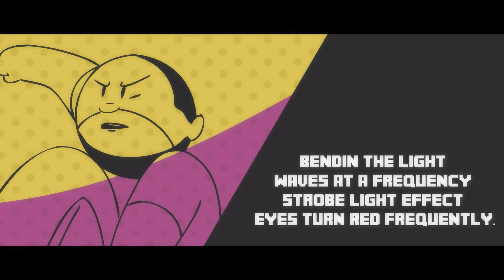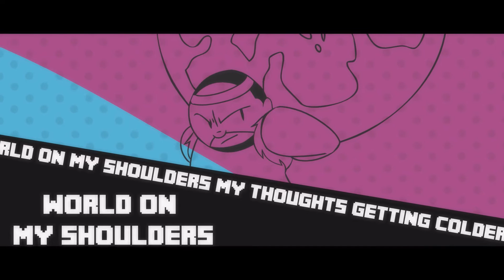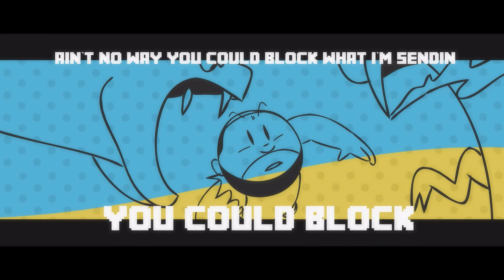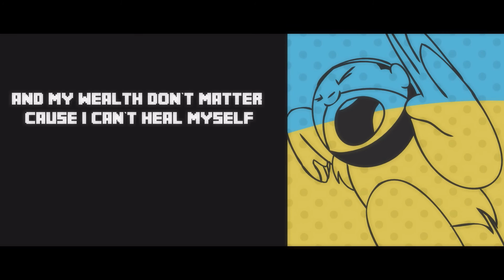Ambush Vin vs. the Fandom Menace - Final Arcade [Official Video]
Thought you FINALLY made it to the end of that nerve-wracking game after you beat the final villain?

Think again...

Just when you think the credits are about to start rolling, the FINAL final boss appears...and you're like, "Oh Sh**!"

That's exactly what happens to me on Final Arcade!

Final Arcade is a gamer inspired, ultra-hyper mashup that includes a thrilling animation and battle between me and The Fandom Menace - the most powerful Super Nemesis in Fandom history,  and a Manga-style lyric video. Neither one of us is willing to lose this epic Sci-Fi Music battle where cheat codes are an option!

Who will win this Battle of the Titans? This is Gamer Rage on another level!

Tidal:
Cancelnation - Guaranteed to Lurk but Never Cancel You